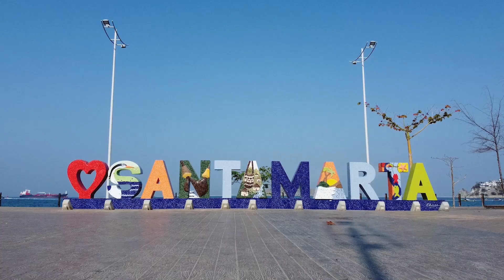Empowered Women Driving Change in Migration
Three Women, One Dream: Empowering Venezuelan Migrants, Colombian Returnees, and Host Communities in Santa Marta, Colombia. Explore how LHSS-supported REDMUSA Foundation changes lives through support, training, and empowerment.